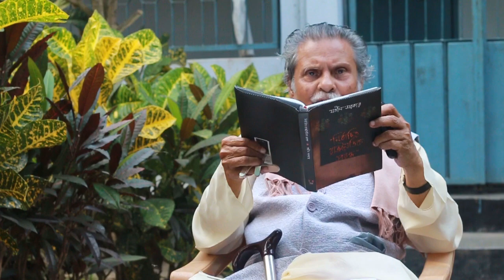যতীন সরকার।। ফিরে দেখা সোভিয়েত ইউনিয়ন ।। ধারণকৃত।। বোধিচিত্ত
রুশ বিপ্লবের ৯৯তম বার্ষিকী উপলক্ষে বোধিচিত্ত আয়োজিত 'ফিরে দেখা সোভিয়েত ইউনিয়নঃ বিপ্লব-পথচলা-বিপর্যয়' শীর্ষক সেমিনার উপলক্ষে ধারনকৃত যতীন সরকারের আলোচনা।।